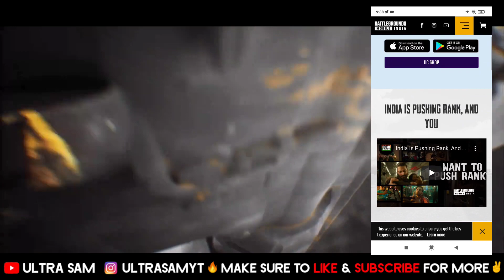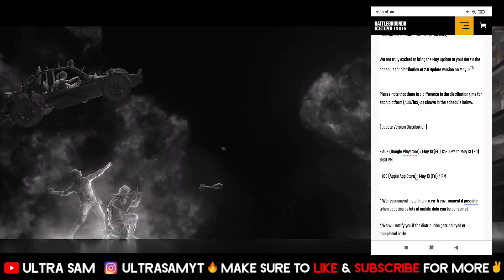BGMI 2.0 UPDATE NOT SHOWING IN PLAY STORE 🔥 HOW TO UPDATE BGMI 2.0 🔥 BGMI NEW UPDATE KAISE KARE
Today in this video we will see how to update bgmi new version or bgmi update not showing on play store solution and bgmi 2.0 update kab aayega or bgmi 2.0 update

IG Name : UltraSamYT
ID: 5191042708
Device :  Poco F1 6gb Ram
               Iphone 11